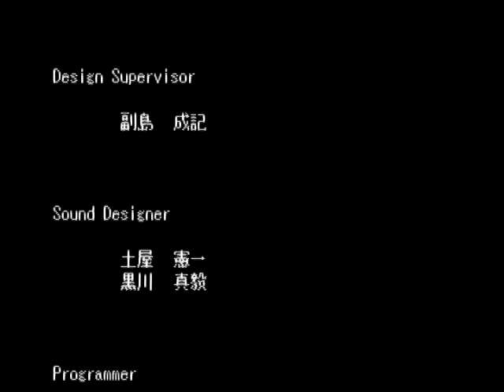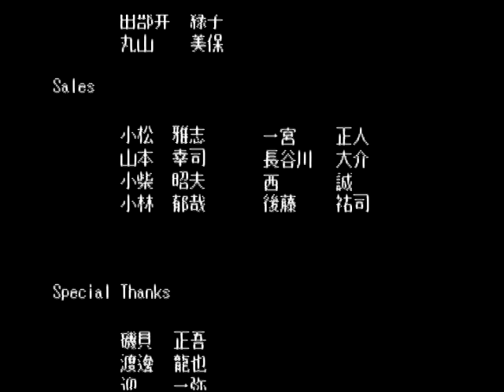真・女神転生Ⅱ シリーズ制覇マラソン実況 Part30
真・女神転生シリーズ（Ⅰ、Ⅱ、if、SJ、Ⅳ、ⅣF、Ⅲマニクロ）全制覇を目指すメガテンマラソン！ⅠとⅢノクターンは既プレイ。
▼メガテンⅡ再生リスト

▼まとめHP【過去の動画・配信一覧などはこちら】

▼ニコニコ【ニコニコで動画を見たい方はこちら】

▼ニコニコミュニティ【生配信はこちらがメイン】